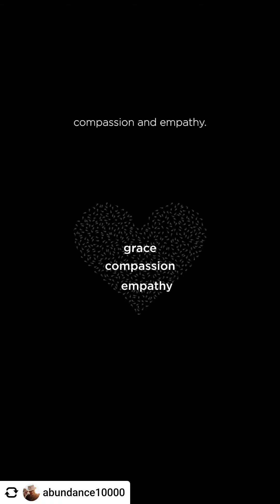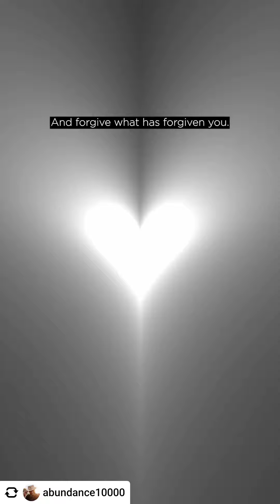Give Love @abundance 1000 Instagram